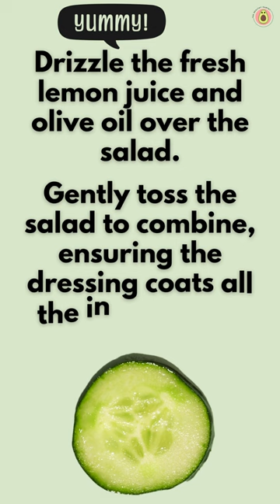Quick & Refreshing Cucumber Avocado Salad 🥑 5 Min Recipe!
🥑🥒🌱 Discover Freshness: Cucumber Avocado Salad with Arugula and Alfalfa Sprouts! 🌱🥒🥑

Get ready to tantalize your taste buds with this vibrant Cucumber and Avocado Salad featuring a healthy twist of arugula and alfalfa sprouts. In this video, we'll take you on a culinary adventure showcasing how simple, fresh ingredients can be transformed into a refreshing, nutrient-packed salad.

Watch as we combine the creamy goodness of avocados with the crispness of cucumbers, all layered over a bed of peppery arugula and topped with the delicate crunch of alfalfa sprouts.

Join us in exploring this green, wholesome salad that's not only delicious but also a feast for the eyes. 🌿🥑🥒